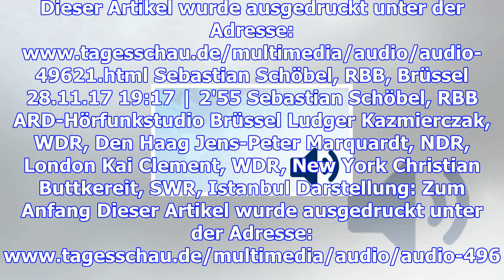Was europa in afrika will - und was nicht